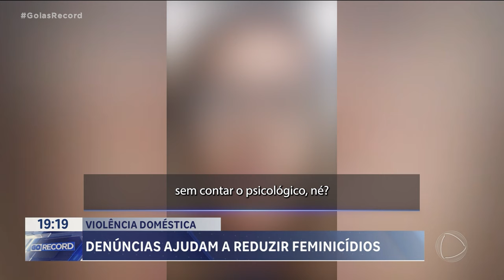AGREDIDA EM TRINDADE: VÍTIMA DE VIOLÊNCIA DIZ QUE TEM MEDO DE MORRER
A VIOLÊNCIA DOMÉSTICA É UM DOS CRIMES MAIS DESAFIADORES PRA A POLÍCIA. É QUE  ELE ACONTECE - NA MAIORIA DAS VEZES DENTRO DE CASA, ONDE A POLÍCIA NÃO TEM ACESSO. NESSA SEMANA, CÂMERAS DE SEGURANÇA  GRAVARAM O MOMENTO EM QUE UMA MULHER DE TRINDADE É COVARDEMENTE AGREDIDA PELO COMPANHEIRO. ELA FALOU COM A GENTE, COM EXCLUSIVIDADE, E DISSE QUE TEM MEDO DE MORRER.